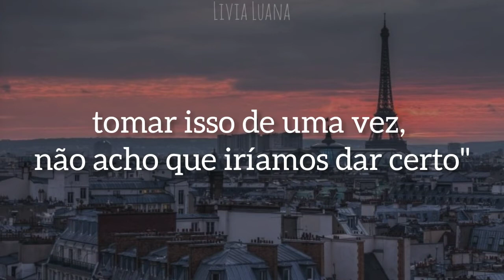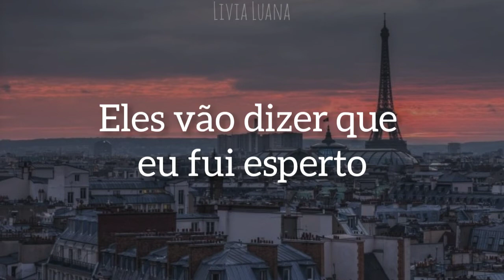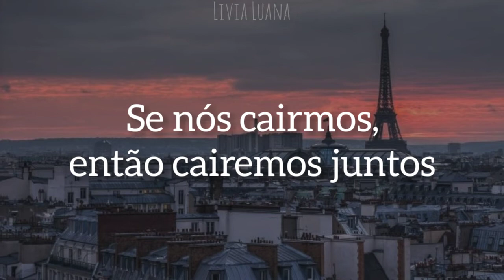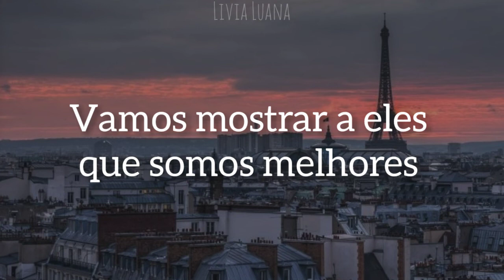The Chainsmokers - Paris (Tradução/Legendado)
Banda: The Chainsmokers
Álbum: Memories Do Not Open (2017)
Tradução: Português 🇧🇷

O canal não é monetizado, portanto doações em qualquer valor são aceitas no pix:

Eu amo muito essa música

Lyrics:

Wow, if I could take this in a shot right now

I don't know if it's fair but I thought
How could I let you fall by yourself

Standing there with a frown and a cigarette

On our own cuttin' class for the thrill of it